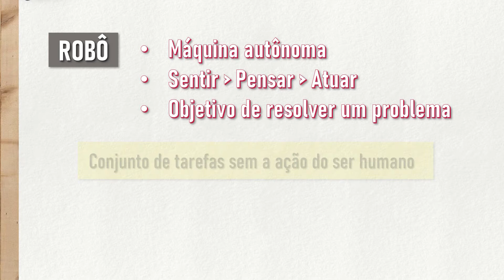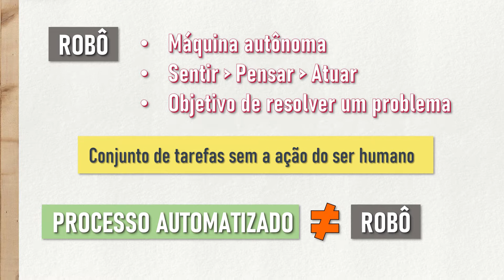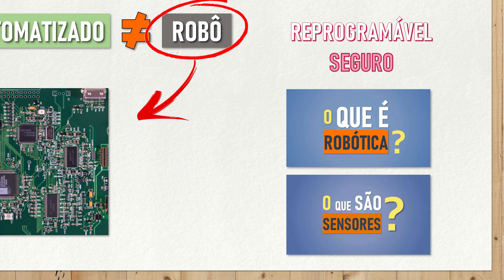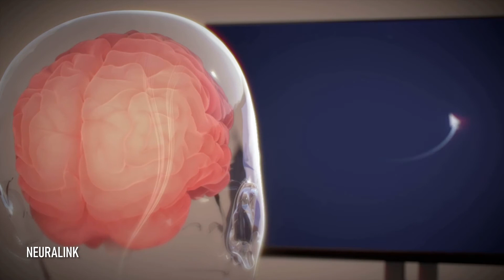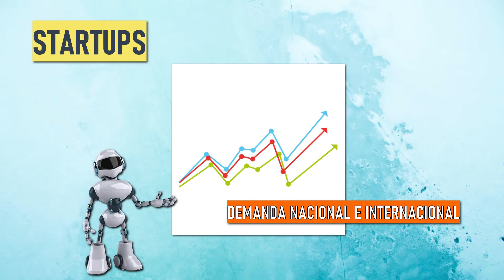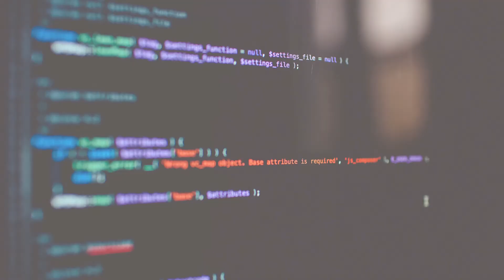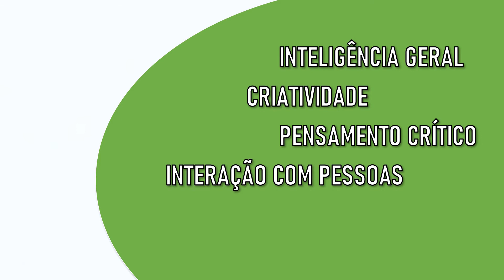#3. Os Robos Irão Roubar Seu Emprego? Automação e o Futuro dos Empregos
Eaí Loopers!! Tudo bem?

Aqui é o Gabriel e hoje vamos falar de um assunto muito legal, bem importante e que tira o sono de muita gente. Você se preocupa com a possibilidade de ser substituído por um robô nos próximos anos? Se isso já passou pela sua cabeça, tá no vídeo certo!

Nesse vídeo vamos falar mais sobre o contexto atual do Brasil e o que é verdade e o que é ficção nessa história! Mas antes, não se esqueça!

Se você assistiu o vídeo e quer ver mais sobre o assunto, confira aqui embaixo as dicas de leituras e vídeos, e assista também o nosso talk com a GoFlux Brasil sobre o assunto que ficou muito legal!

Dica de Leitura:
- Conceitos básicos e introdução à Robótica:
1.  📖 Livro "Introdução à Robótica", de Maja J. Mataric
- Robótica para uso Educacional
2.  📖 Livro "A robótica para uso educacional", de Flávio Rodrigues Campos
- Robótica, automação e o futuro dos empregos
3. 📖 Os robôs e o futuro do emprego, Martin Ford
4. 📖 A Chegada dos Robôs. Um Guia de Sobrevivência Para os Seres Humanos Se Beneficiarem na Era da Automação, John Pugliano

Quer aprender robótica, mas não sabe por onde começar?
- Por que não tenta um curso de introdução na Udemy?

Referências:

1. 📖 Os robôs e o futuro do emprego, Martin Ford
2. 📖 A Chegada dos Robôs. Um Guia de Sobrevivência Para os Seres Humanos Se Beneficiarem na Era da Automação, John Pugliano
3. Every study we could find on what automation will do to jobs, in one chart
4. MIT forum examines the rise of automation in the workplace
5. Why we shouldn’t fear the future of work